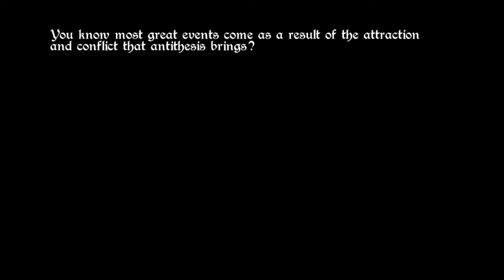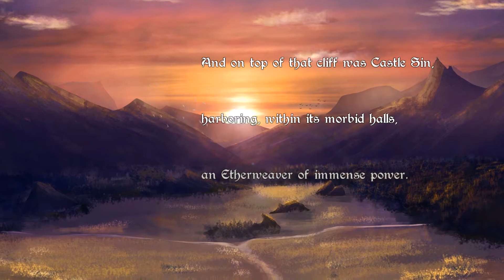Jinx: Womb of Cosmos - Opening Scene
Jinx: Womb of Cosmos is a single player, story driven, epic, gothic fantasy, RPG that takes place in the macabre world of Amelor. Follow the journeys of a mysterious, masked etherweaver, his honourable beastwoman protector and a romantic... vegetarian... bulldog. Embark on a heroic mission not to save the world but to reshape your destiny. Among other, possibly shady, things.

The game is currently under development and will be available soon on Steam Early Access.